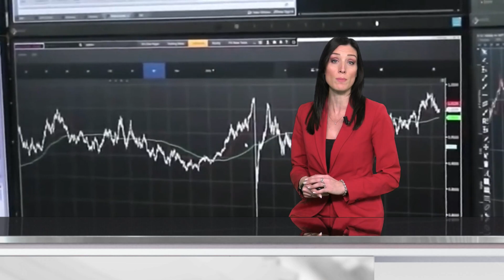ALIS Channel Breaking News del 21-02-2024